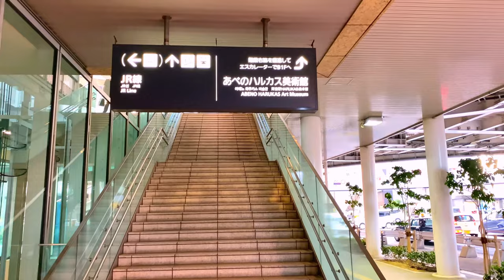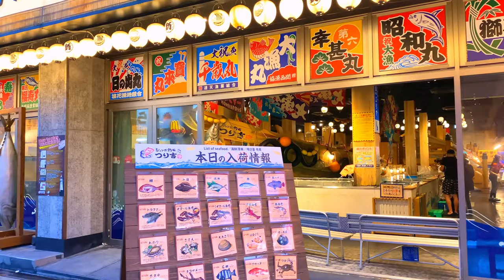Japan Walking Tour - Evening Walk in Osaka || 大阪 (4K)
Video Credit: POPtravel
Camera: Osmo Pocket 4K

In today's 4K Japan Walking Tour, we'll be walking from
Abeno Station to Shinsekai, located in downtown Osaka.

BY AI :
Embark on a mesmerizing 4K Japan Walking Tour as we journey from Abeno Station to the iconic Shinsekai district in downtown Osaka. Join me on this immersive exploration of one of Japan's vibrant urban landscapes, capturing the essence of local life and culture.

Starting our adventure at Abeno Station, we'll traverse bustling streets and diverse neighborhoods, showcasing the dynamic blend of tradition and modernity that defines Osaka. Marvel at the contemporary architecture, immerse yourself in the lively street scenes, and experience the unique energy that permeates this incredible city.

As we make our way to Shinsekai, get ready to discover the historical charm and vibrant atmosphere of this renowned district. Explore the vibrant Tsutenkaku Tower, stroll through the retro streets reminiscent of the early 20th century, and witness the juxtaposition of old and new that makes Shinsekai a must-visit destination.

Throughout the journey, I'll share personal insights, interesting anecdotes, and fascinating facts about the places we encounter, providing you with a deeper understanding of the local culture. The video aims to transport you to the heart of Osaka, allowing you to virtually experience its sights, sounds, and flavors.

So, lace up your virtual walking shoes and come along on this visually stunning and culturally rich 4K Japan Walking Tour from Abeno Station to Shinsekai. Get ready for a sensory adventure that will leave you with a newfound appreciation for the beauty and diversity of Osaka's urban landscape.